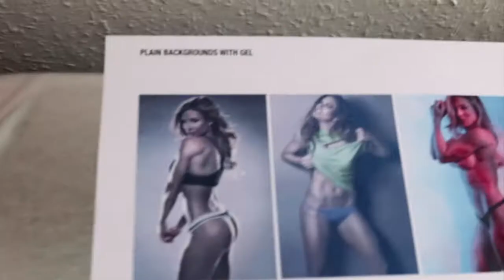Fitness Photoshoot BTS | Rebecca Horrocks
Fitness is big business, so you'll understand just how important image is. A great website will inspire new bookings, and getting your image right with a fitness photoshoot for your website should be up on your list of first things you need to do...

Tim Marner is a full service creative agency in Manchester specialising in branding, graphic design, photography, video production, websites and social media content. With over 25 years of experience we have built a client network that spans all over the world.